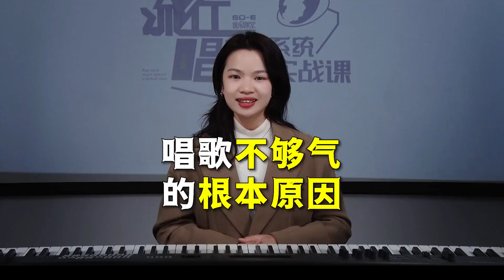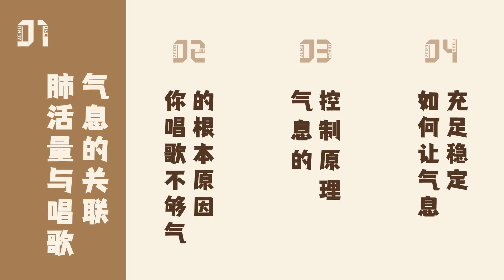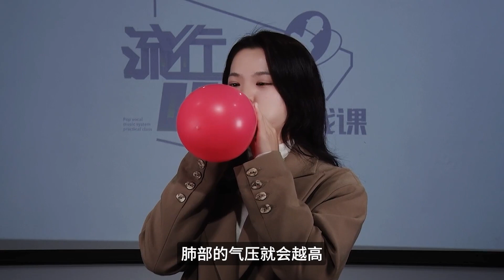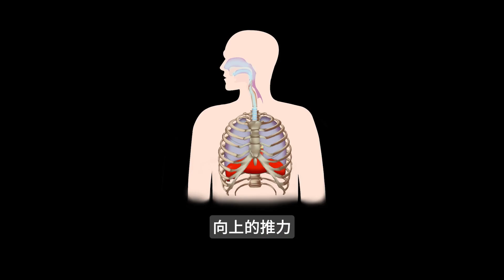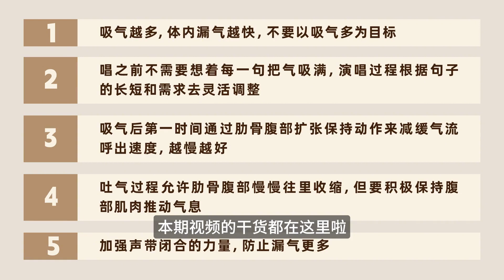肺活量不低，但唱歌还是不够气？看完你还会只想着练肺活量吗？